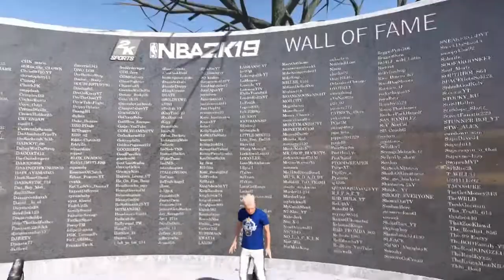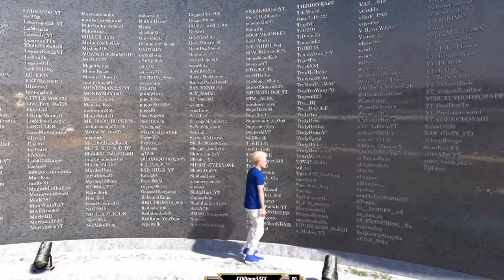BEST JUMPSHOTS ON NBA 2K20! FASTEST JUMPSHOTS! NON SHOOTING BUILD! 100% GREENS! NEVER MISS!